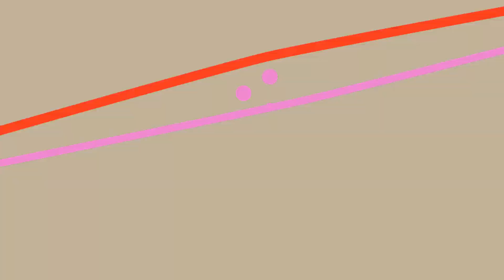Lake of the Ozarks 2021